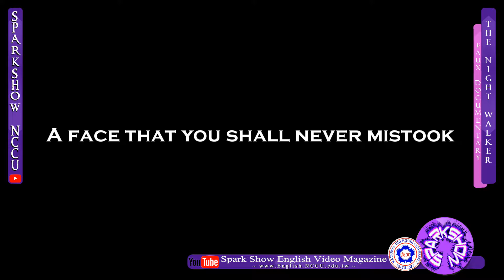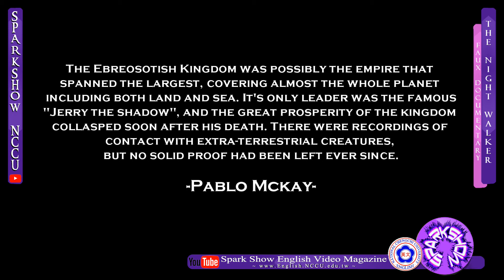Faux Documentary: Historic Amphibian in Love (Cassandra Huang)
In this video, Cassandra Huang explores the topic of whether a historical figure/hero might actually be an amphibian in love in a brief faux documentary.

This video is part of the SPARKSHOW program. In SPARKSHOW, students present informative, creative, and entertaining pieces related to English Communication. Please note, any views expressed in this video are those of the person expressing them and do not represent those of the instructor, interviewer, the English Department, or National Chengchi University. for more about the English Department at NCCU and be sure to subscribe to SPARKSHOW and when you do, be sure to ring the bell to receive updates about new videos.